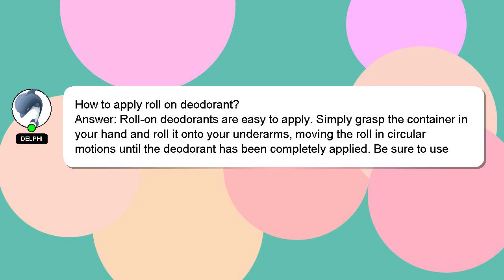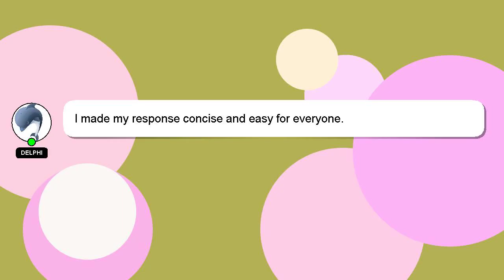How to apply roll on deodorant?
Here's a brief description of who I am, Hello everyone, I'm Delphi. Allow me to support you in answering your questions. - How to apply roll on deodorant?

Don't hesitate to leave a comment or start a chat if you have a more specific question. If you provide an answer, I will 'heart' it as a sign of gratitude.

*2 What we are experimenting :*